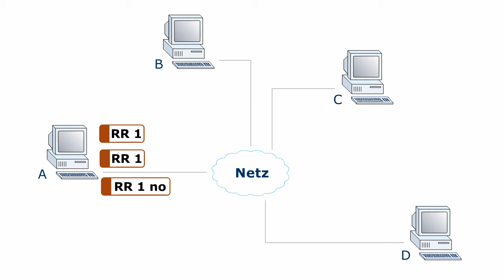Kommunikationsnetze - Sender- und Receiver-Report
Der Sender-Report wird von den aktiven Sendern gesendet und enthält die gleichen Daten wie ein Receiver-Report, da ein Sender ja auch immer ein Receiver ist. Zusätzlich enthält er noch Informationen über den Datenstrom, die der Empfänger zur Verlust- und Datenratenberechnung verwenden kann.